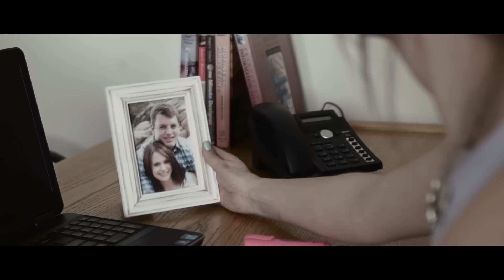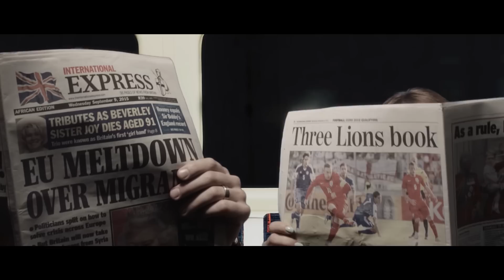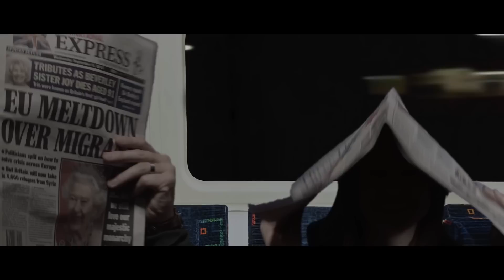Pieter Steyn - Alles Is Beter